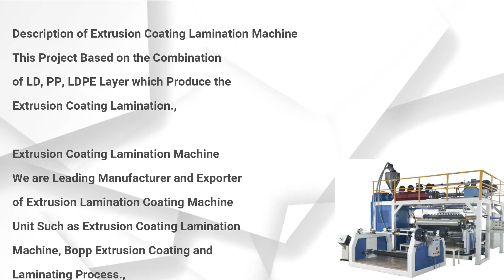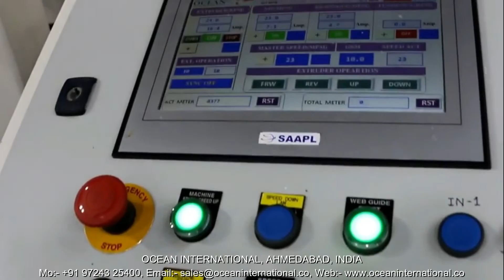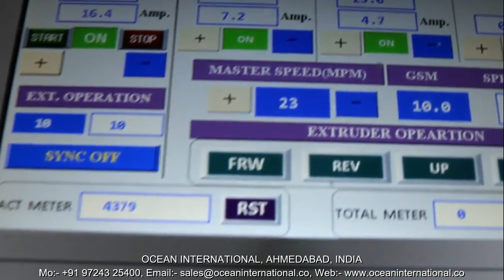Extrusion Coating Lamination Machine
Ocean International Machinery is a Professional Extrusion Coating Lamination Machine Manufacturer from India. The Machine Produce According to the Production and Coating Thickness as Per Customer's Request. If Want to know more Details, Please Contact with me.

Office:
Ocean International